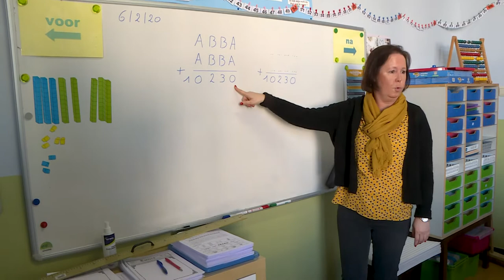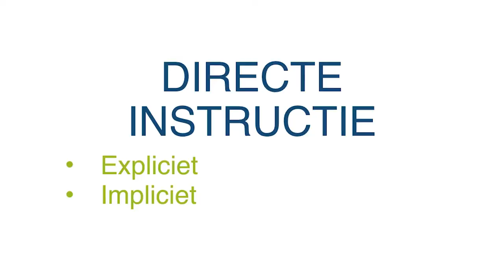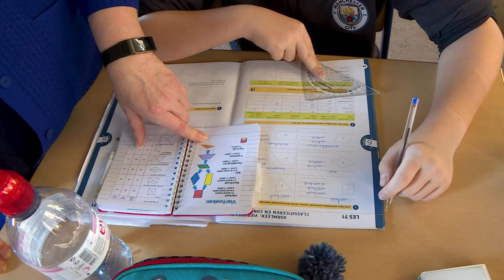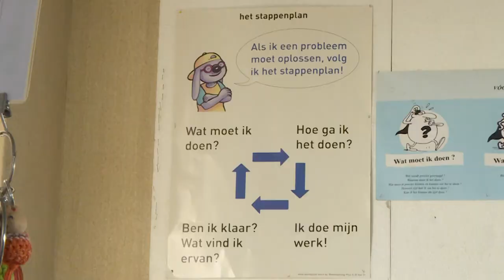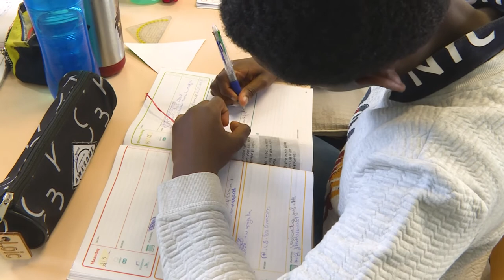Zelf regulerend leren: 1 Directe instructie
Professor Van Keer legt het belang uit van expliciete instructie: als leraar leg je leerlingen expliciet uit welke leerstrategie ze wanneer, waarom en hoe kunnen gebruiken om een opdracht aan te pakken.